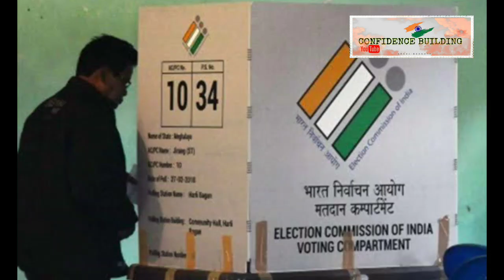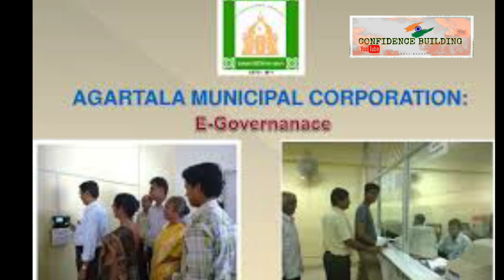পুর নির্বাচন কী পিছিয়ে যেতে চলেছে ?